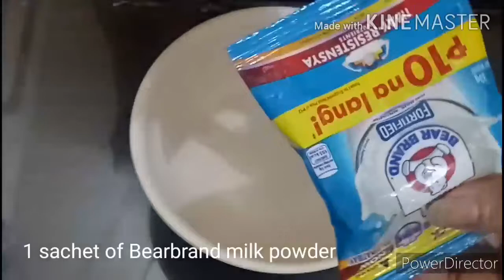POWDER MILK LECHE FLAN | EASY LECHE FLAN RECIPE | TRENDING POWDER MILK LECHE FLAN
POWDER MILK LECHE FLAN

1 Sachet of powder milk
1/4 cup water
1 egg
1/2 tsp vanilla
1 to 2 tbsp of sugar
Half of kalamansi

Spread love to others.